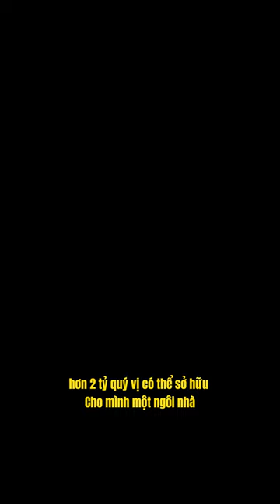Yên Nghĩa - Hà Đông | 4 Tầng, Ngõ Thông, Giá rẻ nhất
- Diện tích: 30m2
- Hướng nhà: Tây Bắc
- Thiết kế: 4 tầng, 3Pn, phòng khách, bếp, wc
- Giá bán: 2,28 tỷ (có thương lượng)